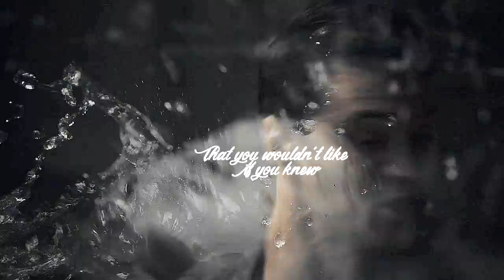Grant Ward | people aren't born evil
I have always wanted to vid Grant Ward because he is so fuckin misunderstood.

xoxo